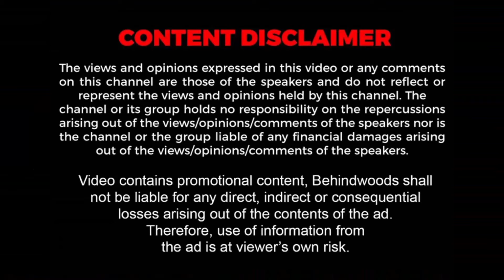'ஆகாயத்தில் பறந்த அரசு பள்ளி மாணவர்கள்'.. 'மாறனாக' மாறிய ஆசிரியர்கள்! ரியல் சூரரைப் போற்று சம்பவம்